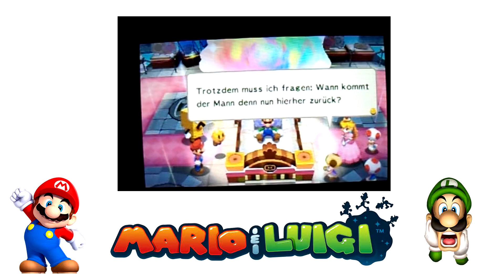Let's Play Mario & Luigi Dream Team Bros. #08 Ab in die Traumwelt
Mario und Luigi reisen durch... Luigis Träume?!

Let's Player: Soevo
Spiel: Mario & Luigi Dream Team Bros.
System: 3DS
Entwickler: Nintendo
Publisher: Nintendo